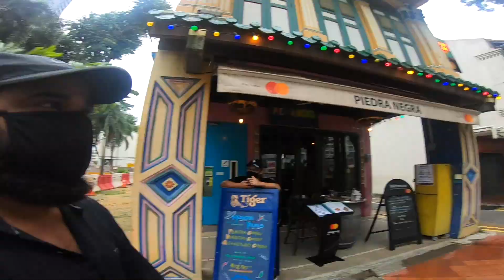Felt Sad Walking Through Haji Lane & Arab Street, Singapore | Corona Days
In this video I take you through famous Haji Lane & Arab Street in Singapore. These are always bustling with tourists and locals and especially during weekends it's always jam packed. But in this time of Corona or Covid 19 things looked different.
Watch the video to see it yourself. Hope you like the video .
And lastly a request, if you like the video do share it and let others know about the channel.